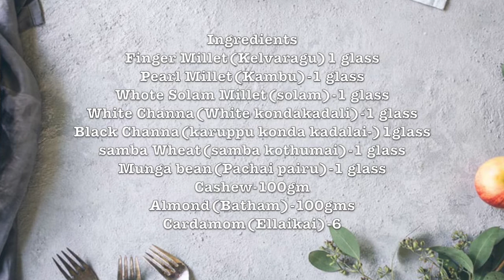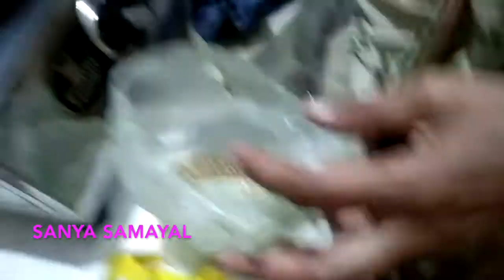Sathu Maavu Recipe in Tamil | Health Mix Powder in Tamil | Sathu Maavu for Babies | Baby Food Recipe